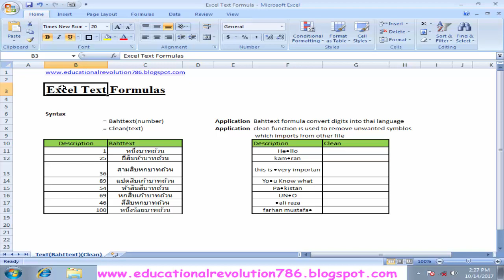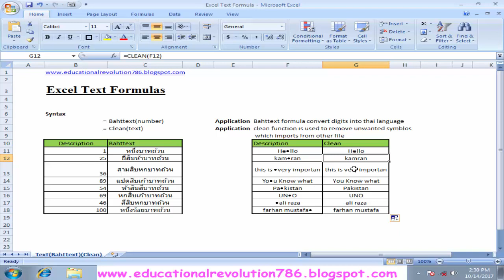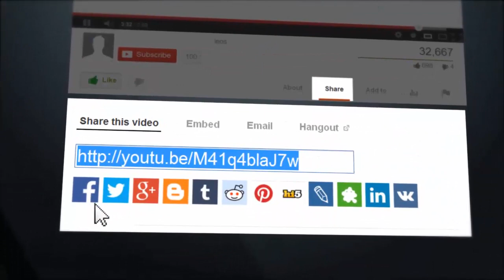Microsoft Excel - TEXT Formulas and Functions Tutorial Bahttext and Clean formulas